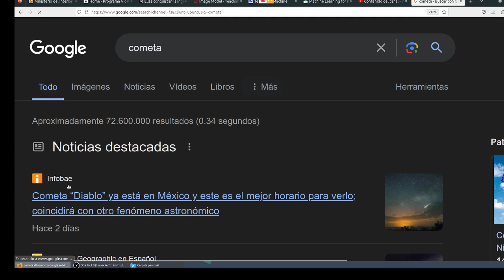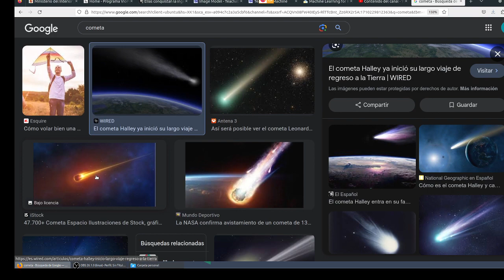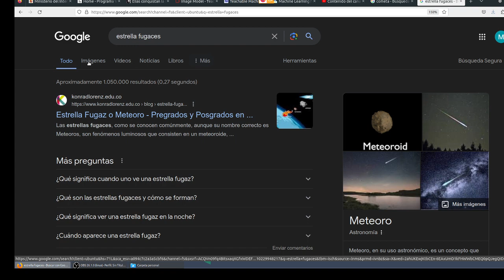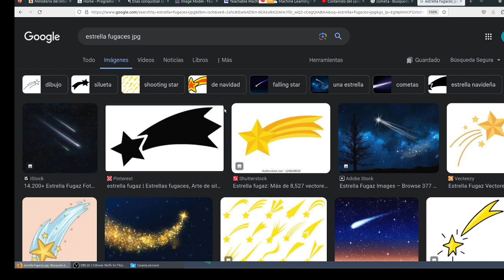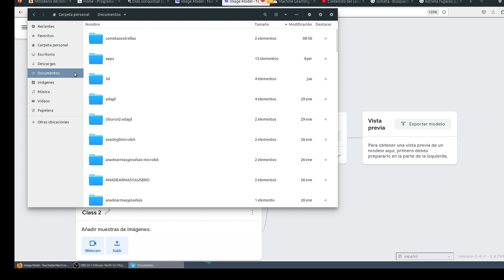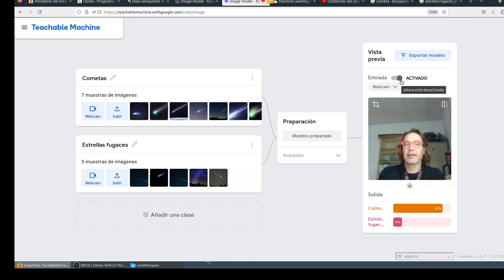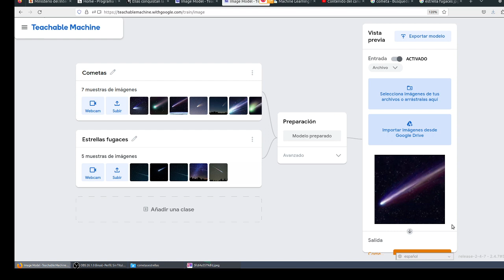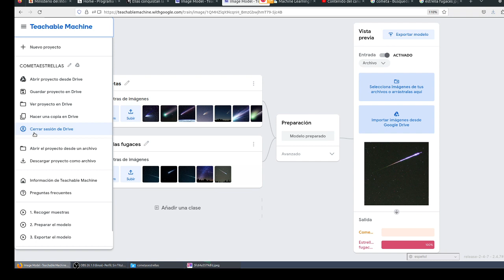Distinguir cometas y estrellas fugaces IA Teachable Machine Learning CyR CDyPC IES Monterroso